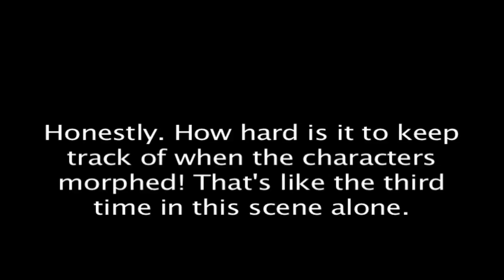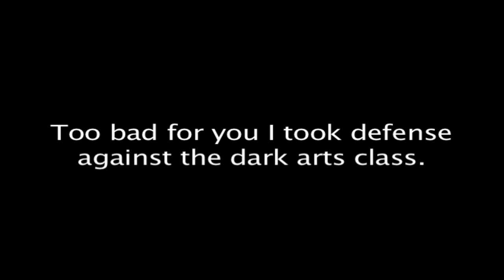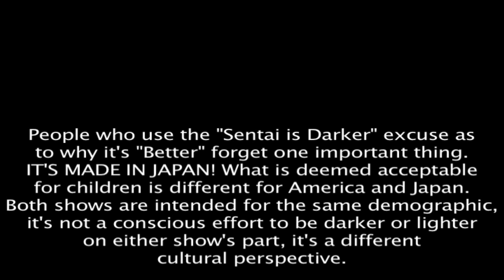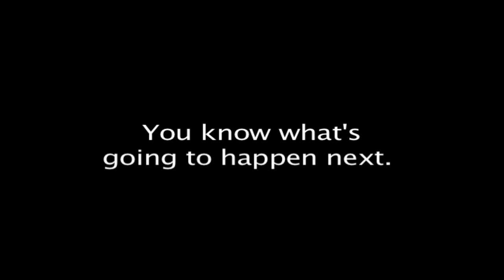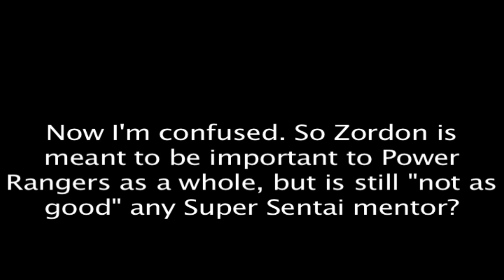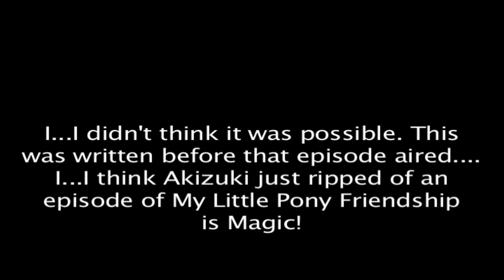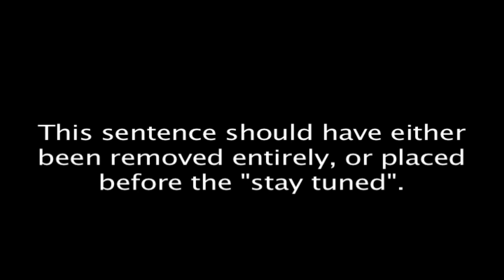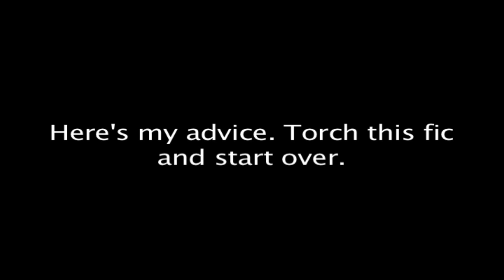Werezilla Reads Super Sentai Vs Power Rangers Final Chapter: 35-3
Jason, Zack, Billy, Trini, Kimberly, and Tommy bring this story to it's cliffhanger ending, all the while failing to shut up about how the Zyurangers are better then they are.